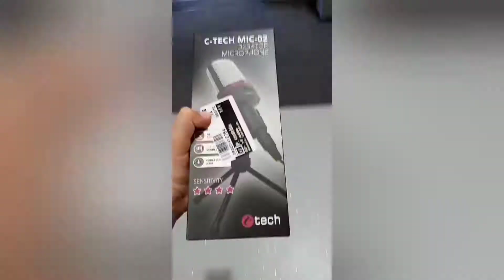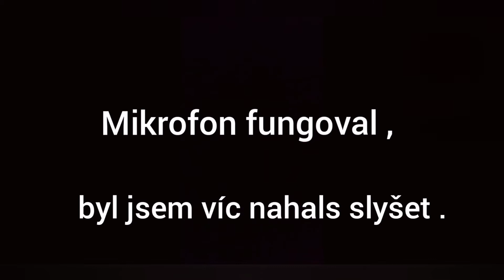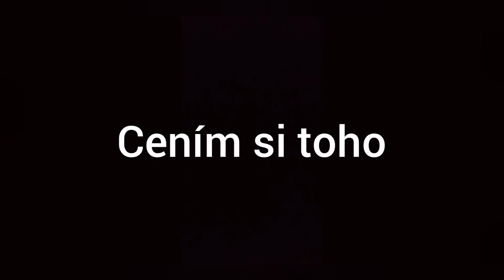Test mikrofonu na natáčení videa na YouTube (speciál za 500 odběratelů )